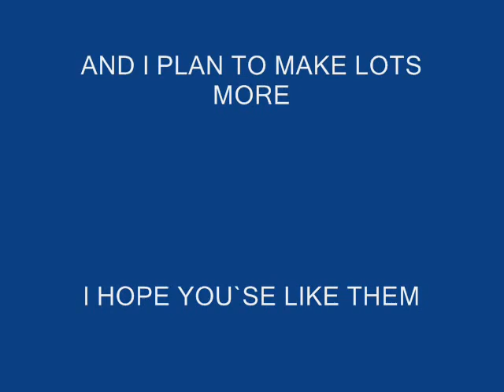Painting gallery 2007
some paintings i done at home in 2007